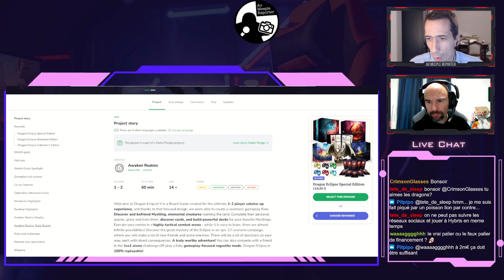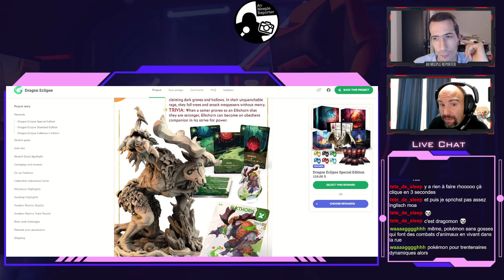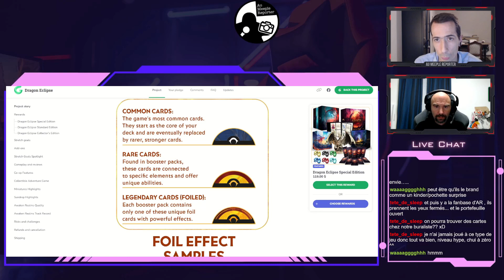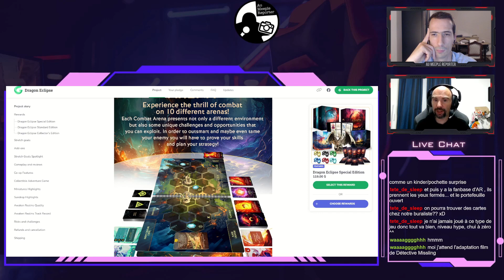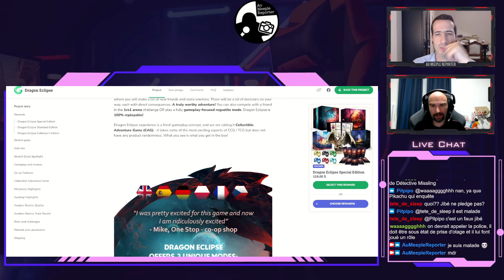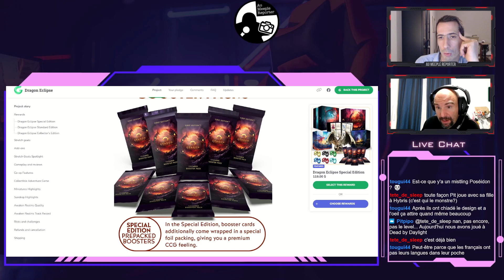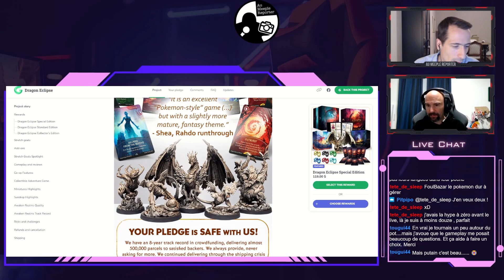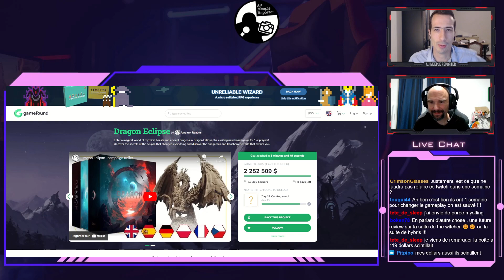Dragon Eclipse - L'analyse du Meeple : Top & Flop [Replay]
Replay du live du dimanche 01 octobre avec Pit (fan/créateur) comme invités exceptionnels pour découvrir Dragon Eclipse, le dernier né du studio Polonais, Awaken Realms : un jeu solitaire/coop à dos de dragon !

Me retrouver !